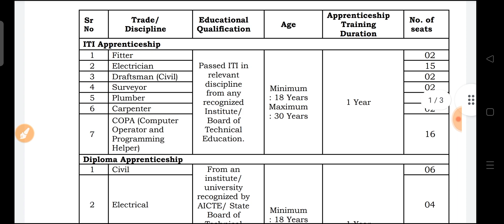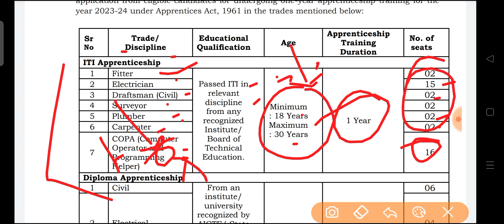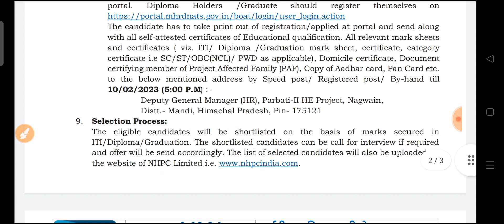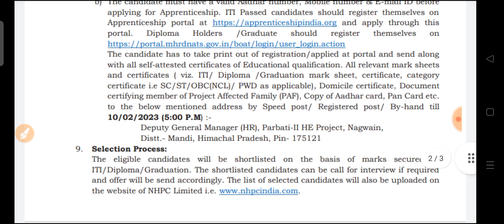बिजली विभाग में निकली भर्ती। NHPC Apprentice Recruitment 2023| ITI, Diploma, Degree Jobs Vacancy